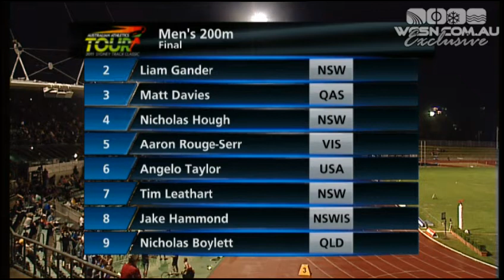2011 Sydney Track Classic - Mens 200m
Dual Olympic Champion Angelo Taylor of the USA was the man to beat at the 2011 Sydney Track Classic's Mens 200m event. Aaron Rogue-Serret racing inside Taylor was in hot form after his victory at the IAAF meet in Melbourne. Fellow Aussies Nicholas Hough, Matt Davies & Tim Leathart were also keen to see how they fared against the 32 year-old American.